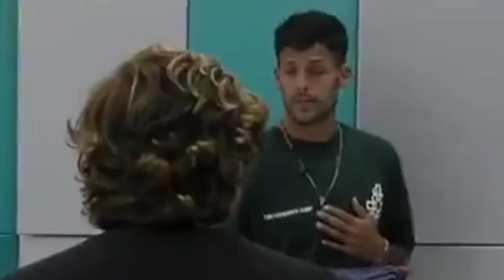La traición | Joel Vs Emmanuel | Gran Hermanl